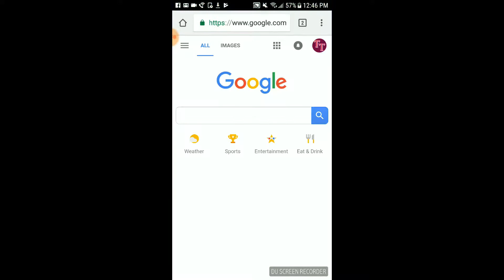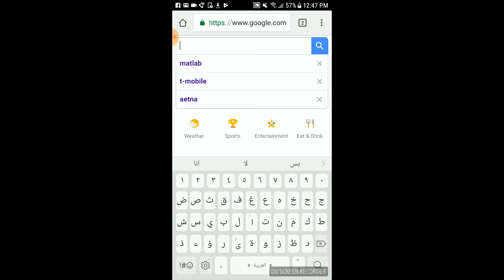How to Add Another Language to Samsung J7 Prime Keyboard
This videos describes how you can add another language to Samsung J7 Prime Keyboard